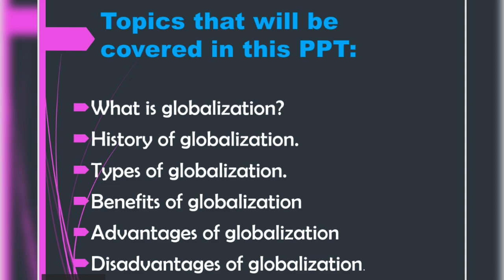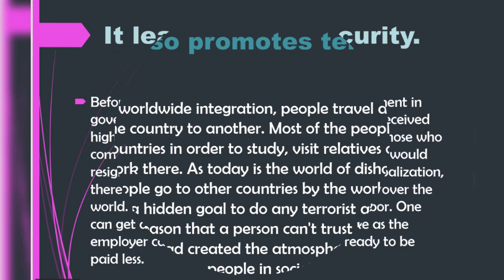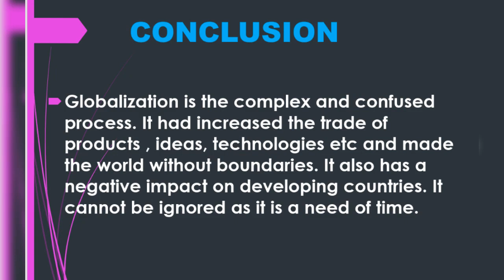Globalization best ever ppt explanation